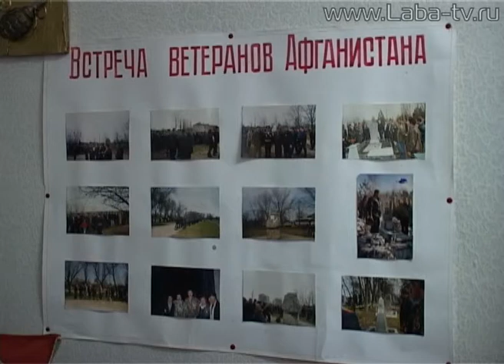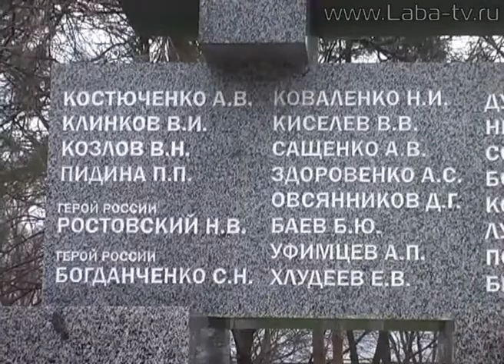Афганцы готовятся отметить годовщину вывода войск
15 февраля в Лабинске пройдут мероприятия в честь вывода советских войск из Афганистана. Ветераны  уже в 24 раз соберутся, чтобы почтить память тех, кто погиб выполняя интернациональный долг. Столько же лет в Лабинске существует районная общественная организация  ветеранов Афганистана.